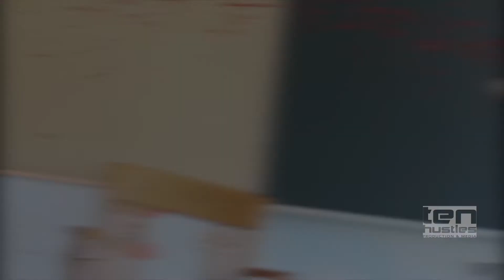"TALK ABOUT IT" DIR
VIDEO BY G.WALL FT LINCWAY AND RUGO CALLED "TALK ABOUT IT"!. FILMED BY TINO MAGUYVER AND SCANDO PRESENTZ.

Video filmed by @10Hustles On Instagram
@TenHUstles onTwitter
WEDAHUSTLE VOL 1 on SoundCloud @Ten Hustles Production